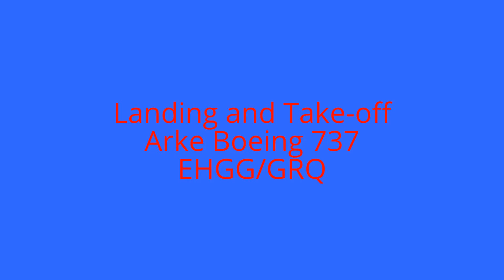Arke PH-TFB "Water Arc Salute" (GroningenAirportEelde)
Arke Boeing 737-8K5
Landing and Take-Off.
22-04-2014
EHGG/GRQ